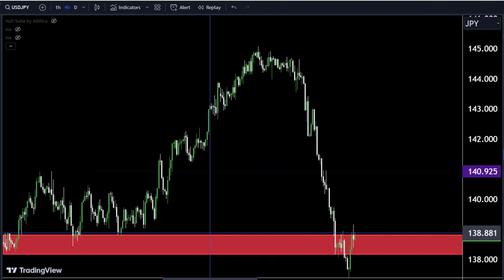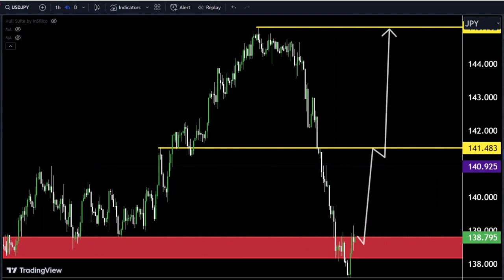USDJPY H4 Forecast, Hourly Market Analysis and Trading Idea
Hello Traders